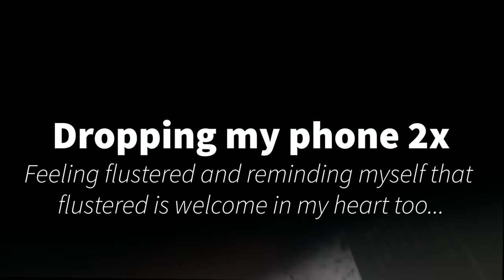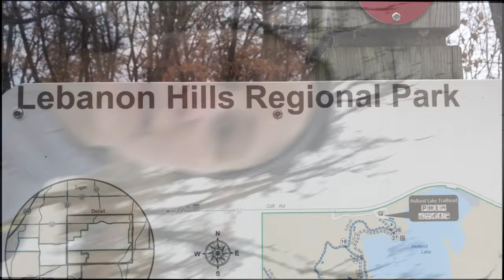Adapting to the Cold in Skirts Light Clothing and Boots From Snowsuit to Shorts | Vlog 04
Adapting to the cold From Snowsuit to Shorts. This 2 day compilation includes my first time ever wearing a skirt to go on a walk in the winter and the next day wearing just light breezy clothing for an extended walk along park trails as well as a map of the trail I typically take. Highlighted are my wardrobe choices and why and also getting to practice adaptability in my inner space/world during a slightly funny event + 50 more body/spirit/mind/God-inspired squats - because I have no idea where else being inspired to do squats would come from.

From my COART Video Series on Cold Exposure
"Conversations of Round Table"
Where all feelings and experiences get to speak and be heard.

In my videos and vlogs a recurring theme are these conversations I have with myself (and others often as well) that come from me being devoted to questioning everything that I've been taught, have heard and continue to hear, and to use my inner guidance system to determine what really is Truth. I believe there is only one Truth that can be applied to all the different topics that are at the forefront of our thoughts these days, and that being adaptable on my way through discovering how the one Truth applies to all these topics is crucial. That's what I mean when I say all the Universal Truths. I call this my "Conversations of a Round Table" and topics range all over the map but focus on adaptability. Being adaptable is what I want to learn as I shift constantly into deeper understandings of all the Universal Truths that I can imagine, and as I discover deeper what the one Truth is that then applies to all these topics.